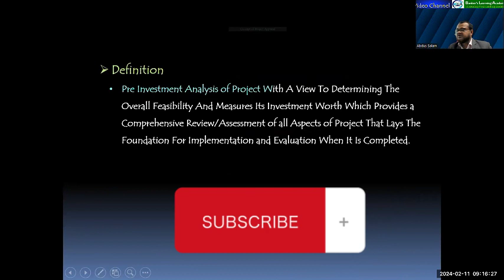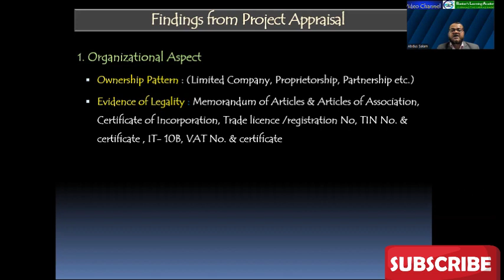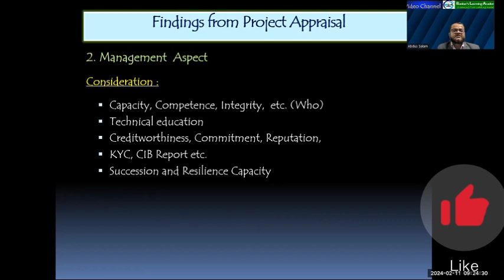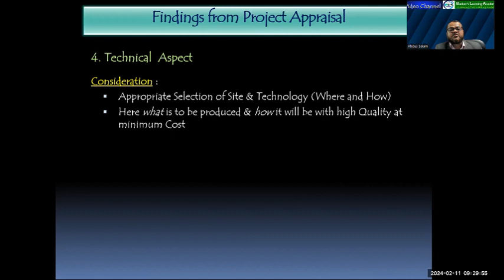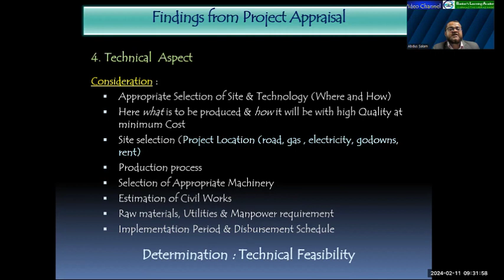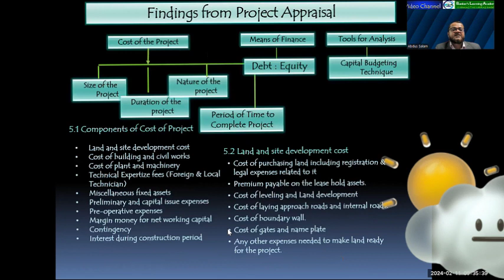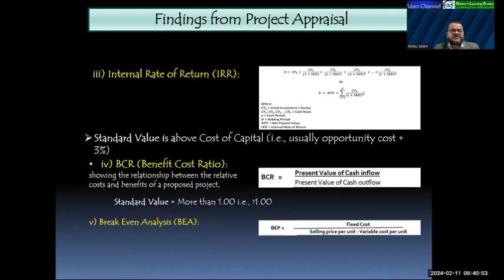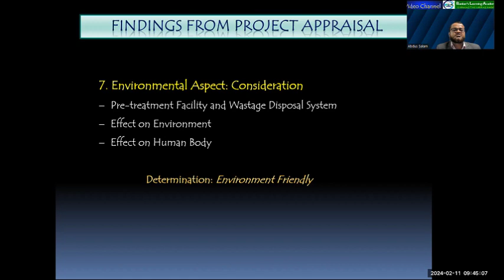Project Appraisal Process | Management| Marketing l Technical l Financial l Socio Economic l EP-12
Concept of Project Appraisal :
Pre Investment Analysis of Project With A View To Determining The Overall Feasibility And Measures Its Investment Worth Which Provides a Comprehensive Review/Assessment of all Aspects of Project That Lays The Foundation For Implementation and Evaluation When It Is Completed.

Components of Project Appraisal :
1. Organizational & Management Aspects
2. Marketing Aspects
3. Technical Aspects
4. Financial Aspects
5. Socio Economic Aspects
6. Environmental Aspects